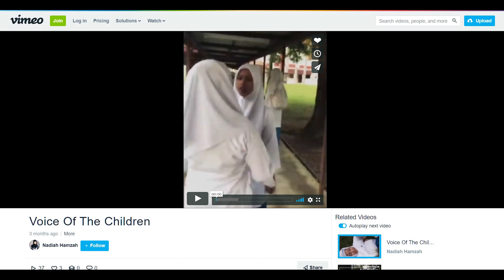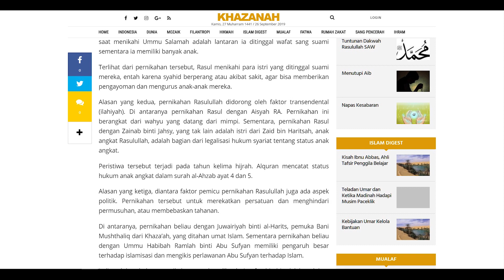Review Filem Motif : Lelaki & Poligami ?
Sebuah filem thriller arahan Nadiah Hamzah , lakonan Sharifah Amani, Rosyam Noor dan ramai lagi.